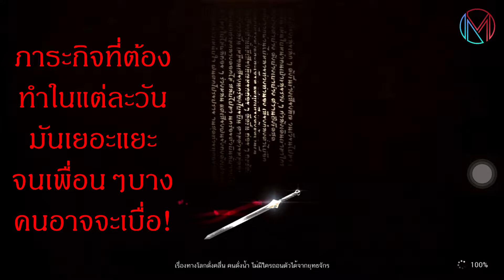NEW SWORDSMAN : ภาระกิจที่ทำทุกวันได้จะดีมาก | สำนักบู้ตึ้ง | ManooniTV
NEW SWORDSMAN : ภาระกิจที่ทำทุกวันได้จะดีมาก | สำนักบู้ตึ้ง